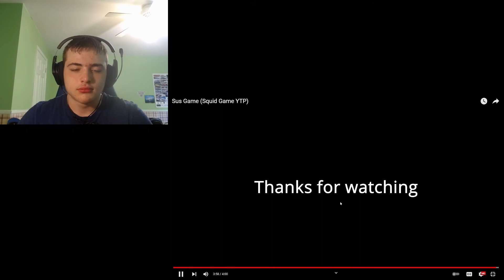((REACTION)) Sus Game (Squid Game YTP)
I got Jumpscared!